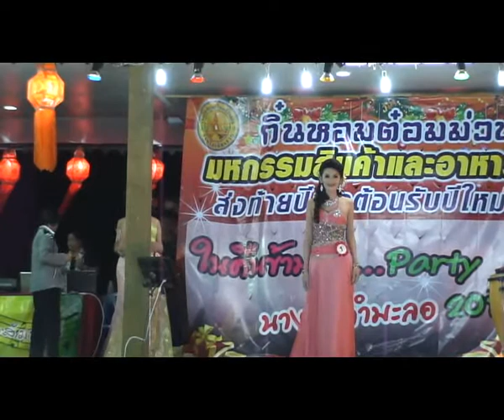งานประกวดนางฟ้ากำมะลอ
งานส่งท้ายปีเก่าต้อนรับปีใหม่2556ที่ท่าน้ำหน้าอ.เชียงแสน จ.เชียงราย มีการประกวดสาวประเภทสอง โฆษกที่สร้างความสุขส่งท้ายปีเก่า เรียกเสียงหัวเราะจากผู้ชมเกือบตลอดงานคือ อี่น้องบัวบาน งานนี้เรียกชื่อได้หลายอย่าง จะว่างานประกวดมีสทิฟฟานี่ งานประกวดนางฟ้าจำแลง หรือจะเรียกว่างานประกวดกระเทยก็แล้วแต่ใครจะเรียกว่าอะไรก็ไม่ผิด แต่ที่แน่ๆ งานนี้ละลายความเครียดในปีเก่าจนหมดสิ้น ให้เหลือแต่อารมย์ดีๆ ในปี 2556ที่กำลังมาถึง